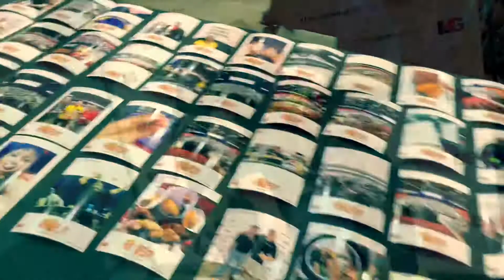ChickenWingFest: The 2018 Chicken Wingfest of Chicago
Our hashtag activation at the Chicken Wingfest of Chicago 2018 was a huge success.